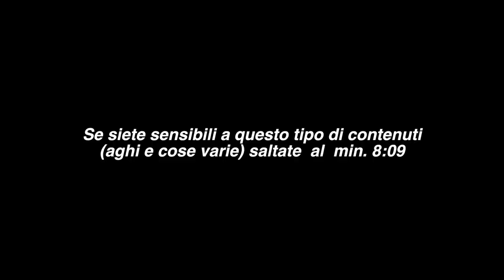COSA MI SONO RIFATTA? CHIRURGIA PORTAMI VIA 💉